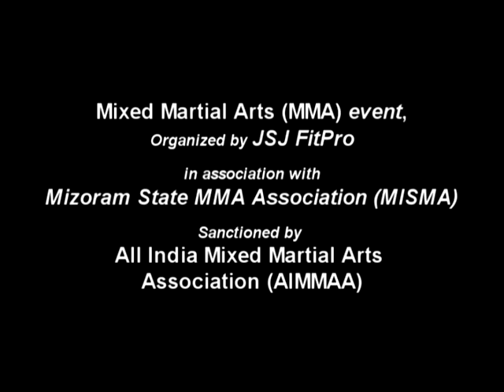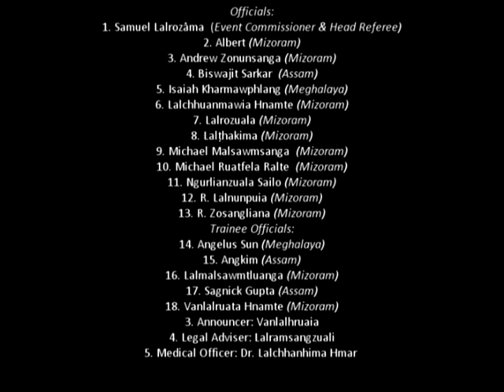JSJ Fight league (JSL) -1 MMA fight night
Mixed Martial Arts league: JSJ Fight League (JFL)
Location: Mizoram (North East India)
Organized by: JSJ FitPro Mizoram - MMA & Fitness center
Supported by: MISMA-Mizoram State Mixed Martial Arts Association & NEIMA - North East India Mixed Martial Arts Association
Sanctioned by: All India Mixed Martial Arts Association
Venue: coming soon (Aizawl)
Equipment partner: USI Universal
THE FIRST AIMMAA SANCTIONED EVENT IN NORTH EAST INDIA WAS A HUGE SUCCESS…

The first ever Mixed Martial Arts tournament in the North Eastern part of India, sanctioned by the sole governing body of MMA in India – All India Mixed Martial Arts Association (AIMMAA), was successfully concluded on 26th February 2016 at Millennium Center rooftop, having a seating capacity of 600, in the state of Mizoram.  The event is named JSJ Fight League, organized by JSJ FitPro (a recognized AIMMAA training center owned by Dr. Joel Lalnghakliana Pautu) and is supported by MISMA & NEIMA. The event was spearheaded by Mr. Samuel Lalrozâma Hmar and his team of officials. He is deputed by AIMMAA as an event commissioner and he is also an international referee with experience stretching uto UFC fight week and IMMAF world MMA championship in Las Vegas. He is also a coach and veteran fighter.
This league is planned on a season based event with championship belts up for grabs in five weight categories. There will be four (4) League Events with 8-10 bouts in each event; the fourth event will be the finals for the season and this will also be the decider for ranking of Mizoram & North East MMA fighters (under North East India MMA Association –NEIMA & Mizoram State MMA Association-MISMA) . This will be purely an amateur league, except for some special matches which are not part of the league; including includes Female fights, Heavy weight fights, NE fights, Pro-Fighter fights, and invited National & International fighters’ fights with local fighters.
 There will be three (3) Contender events in the first season. These events will be for selecting fighters who would be participating for the League Events and even future seasons. The first JFL Contenders was held on 25th February 2016 at Millennium Center rooftop, Aizawl, Mizoram, India with 12 bouts and participants from three states. This was a huge success and the place was crowded and filled with public and MMA fans. A press conference was held on 25th February at Aizawl Press Club with the presence of all the electronic and print media representatives. The weigh-in & stare-downs of JFL 1 was held on the same date at the Millennium Center courtyard with the place being filled and the traffic being disturbed due to on-lookers and MMA supporters. Tickets were made and sold at ₹200 & ₹500 which was sold out in only 5 days. This proved that MMA is a huge craze in Mizoram and NE India. A lot of people shared their views that JFL could be a good platform for amateur MMA fighters in India. The program was given live on the local cable by LPS local cable network. The national renowned brand USI was the equipment partner.
Technical Team:
1. Event Proprietor/ CEO: Dr. Joel Lalnghakliana
2. Officials:
1. Samuel Lalrozâma  (Event Commissioner & Head Referee)
2. Albert (Mizoram)
3. Andrew Zonunsanga (Mizoram)
4. Biswajit Sarkar  (Assam)
5. Isaiah Kharmawphlang (Meghalaya)
6. Lalchhuanmawia Hnamte (Mizoram)
7. Lalrozuala (Mizoram)
8. Lalṭhakima (Mizoram)
9. Michael Malsawmsanga  (Mizoram)
10. Michael Ruatfela Ralte  (Mizoram)
11. Ngurlianzuala Sailo (Mizoram)
12. R. Lalnunpuia (Mizoram)
13. R. Zosangliana (Mizoram)
Trainee Officials:
14. Angelus Sun (Meghalaya)
15. Angkim (Assam)
16. Lalmalsawmtluanga (Mizoram)
17. Sagnick Gupta (Assam)
18. Vanlalruata Hnamte (Mizoram)
3. Announcer: Vanlalhruaia
4. Legal Adviser: Lalramsangzuali
5. Medical Officer: Dr. Lalchhanhima Hmar